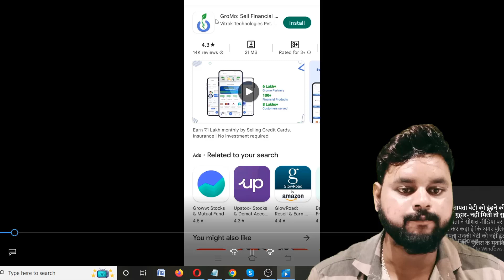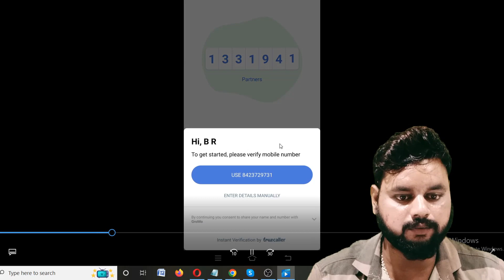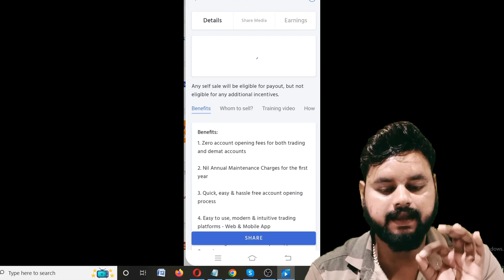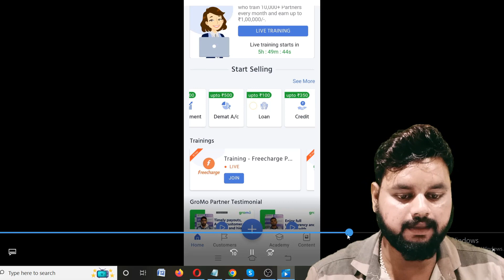Earn money online without investment | best online earning app 2022 | Mobile se paise kaise kamaye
Mobile se paise kaise kamaye, earn money without investment, best part time work for students, best online earning app, ye question mostly puche jate hai. is video me in sab questions ka answer hai. OneCode app se without investment handsome earning kar sakte hai. complete process is video me dekhiye

Unemployment has been on the rise ever since the pandemic struck and it has affected the livelihoods of many people. With the help of OneCode, you can earn money online without any hassle. Generate income at home and earn through your side job.

Sell financial products of brands like Kotak Bank, HDFC Bank, Paytm, Kredit Bee, Upstox and many more popular and trustworthy brands and earn from home.